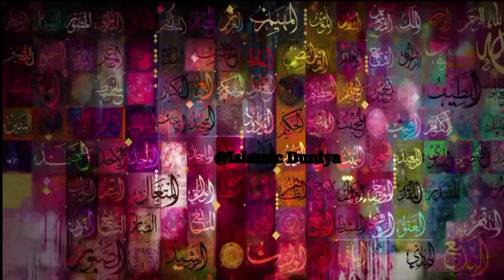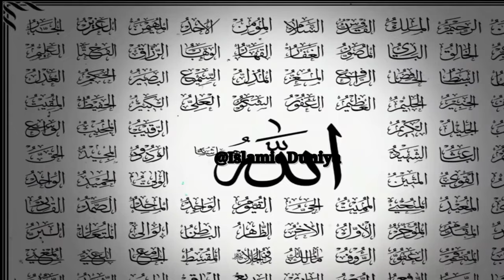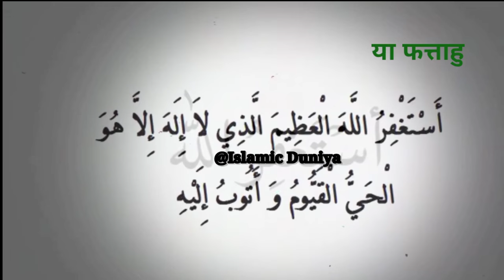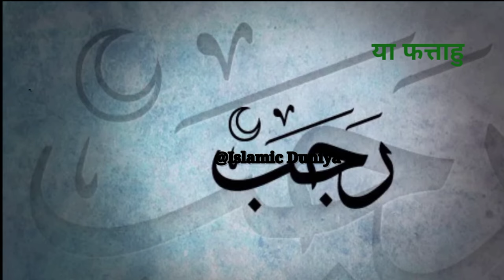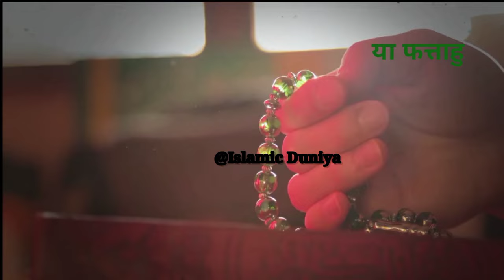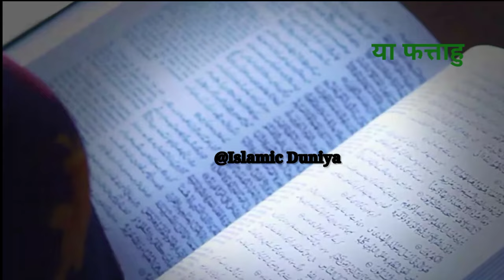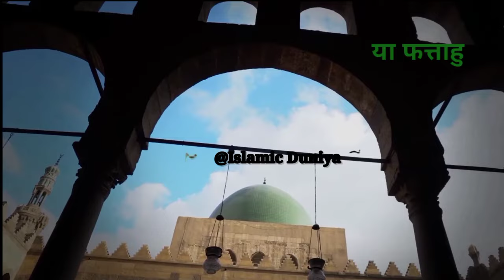रजब 2024 का दूसरा जुमा आ गया है || Allah ka ye naam 10 bar parho || नसीब खुल जाएगा || ID